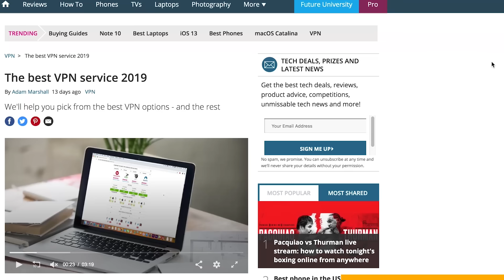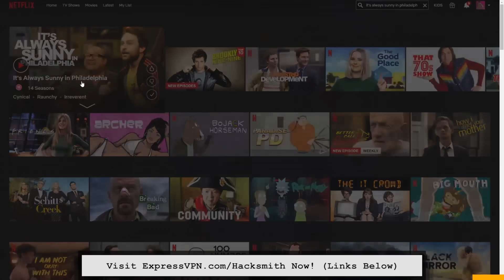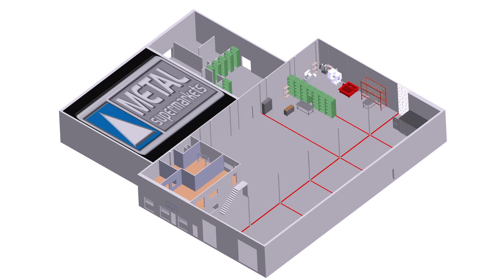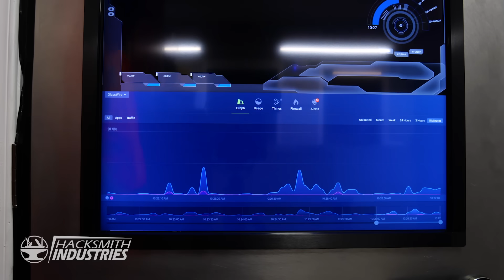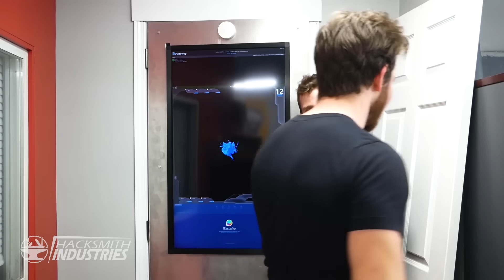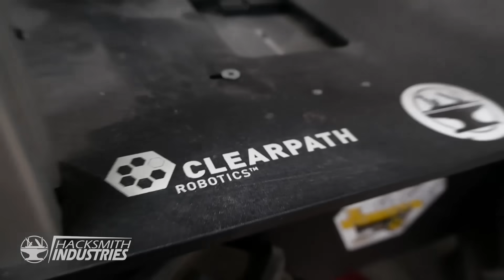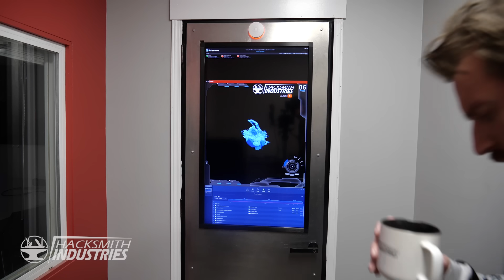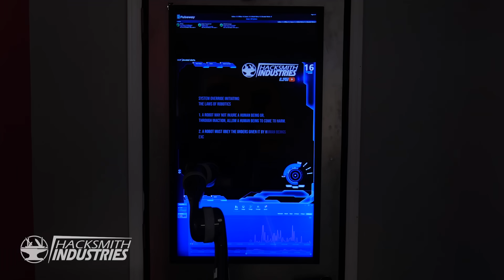J.A.R.V.I.S. in Real Life! (Shop Automation)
We're getting ever closer to having the closest thing to Stark Industries in real life! Now that we have a big engineering facility, we have a JARVIS automation system to complement it -- and now our very own assistant robot named DUM-E! He could use some work though... Big thank you to some of our partnerships below:

Chapters:
0:18 Intro
2:16 Recap of last episode.
2:37 Door Build
7:18 Installing Fireproof NAS
9:24 Installing Server Upgrade
10:30 Installing the Jarvis Door
12:32 Trying out our own Jarvis AI
13:20 DUM-E Make Me A Coffee!
15:15 Outro

MUSIC IN ORDER OF APPEARANCE:

“Bit Of Beat" by Evgeny Kiselevich
Licensed from Triple Scoop Music ►

“Hepters Hop" by Steve & Karen Multer

“Eighty Eight" by Your Neighbors